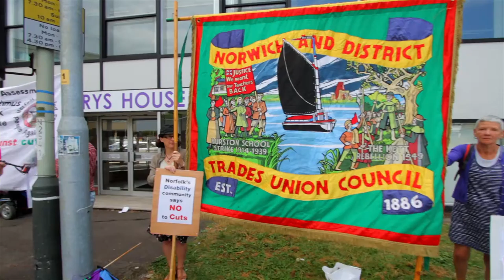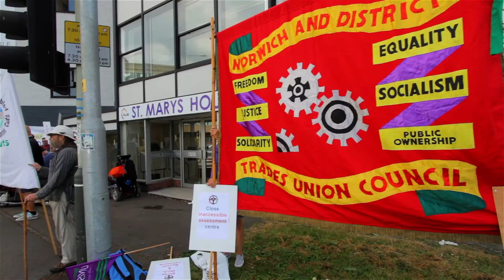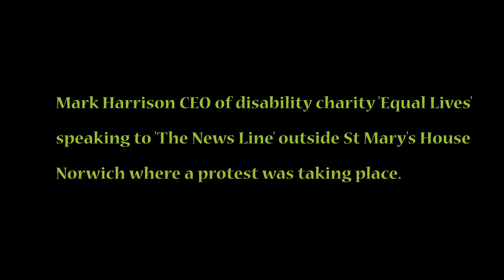People with disabilities protesting outside the inaccessible St Marys House in Norwich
The interview with Mark Harrison on he soundtrack  explains this video best.